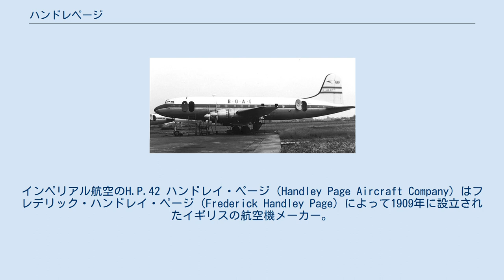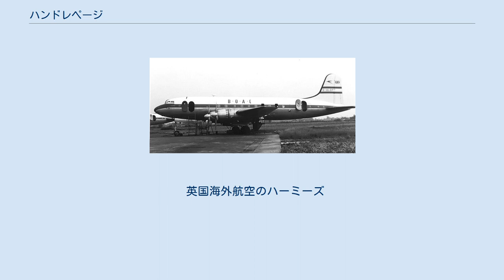ハンドレページ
インペリアル航空のH.P.42 ハンドレイ・ページ（Handley Page Aircraft Company）はフレデリック・ハンドレイ・ページ（Frederick Handley Page）によって1909年に設立されたイギリスの航空機メーカー。
よくハンドレページと表記される。
 第一次世界大戦中はイギリス海軍のための爆撃機を製作した。
第一次世界大戦後にロンドン - パリ間の民間航空会社ハンドレイ・ページ・トランスポートのための飛行機を製作した。
ハンドレイ・ページ・トランスポートが他の航空会社と合併してインペリアル航空ができると、複葉の旅客機H.P.42などを生産した。
迎え角が大きい時に有効な高揚力装置「ハンドレイ・ページスラット」を開発し、その特許料が1920年代前半の収入源になった。
 第二次世界大戦開戦が近づいた時ハンドレイ・ページ社は再び、爆撃機の開発を再開し、ハリファックス爆撃機を生産した。
A・V・ロー社のランカスター爆撃機とともにイギリスの戦略爆撃機として活躍した。
 第二次世界大戦後は、イギリスの核爆撃機のトリオ（3Vボマー）のうち、三日月翼のヴィクター爆撃機を生産した。
ヴィクターは後に空中給油機に改装され、長く用いられた。
その後はジェット機時代に対応できず販売数が低迷し、1970年に倒産した。
 英国海外航空のハーミーズ